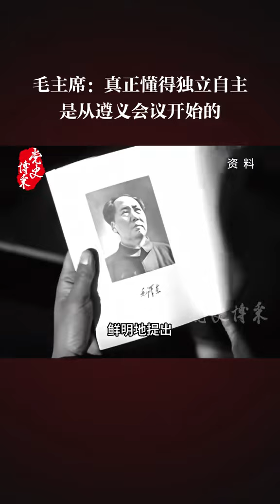毛主席：真正懂得独立自主是从遵义会议开始的